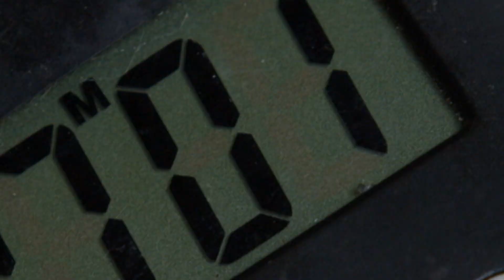FPJ's Ang Probinsyano: Magsisimula ang Gulo!